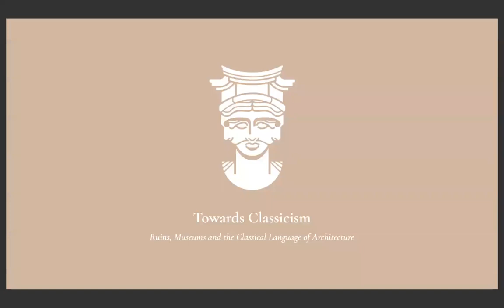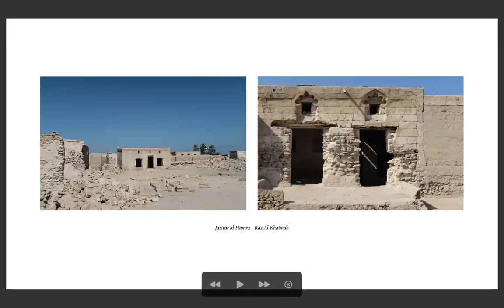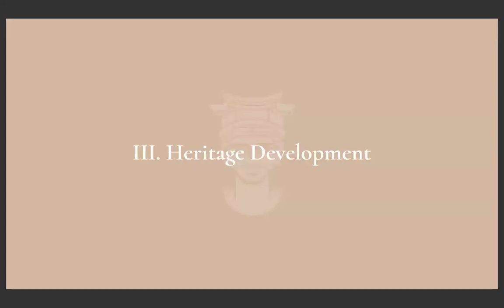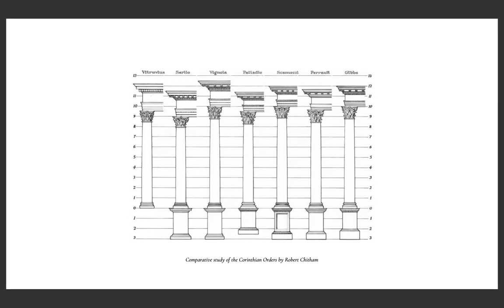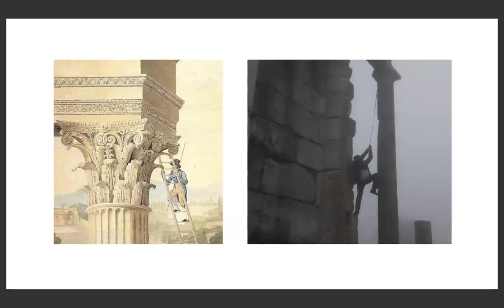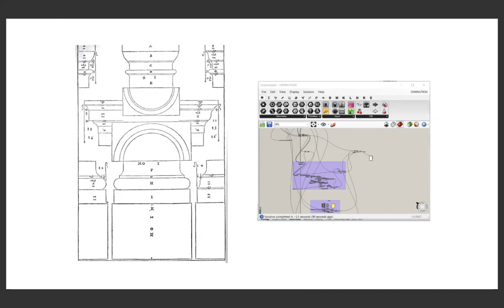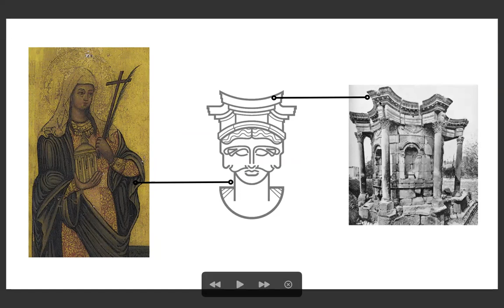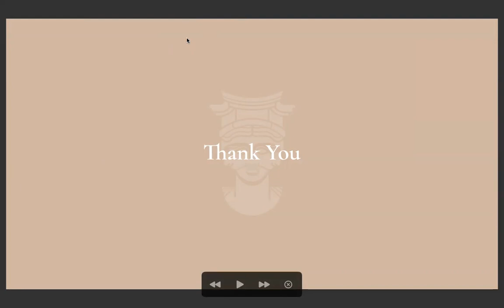CRID Webinar Series #28 - TOWARDS CLASSICISM, A Conversation with Karl Abi Karam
This session from the CRID Webinar Series will host Architect and Cultural Heritage Professional, Karl Abi Karam who will talk about the importance of classical architecture. The presentation will portray an unconventional journey to revive the Classical language of architecture in the region. - from personal academic projects that explore the relationship between the newly built and archaeological ruins to participating in creating Dubai Expo 2020 pavilions and to the founding of Classical Lebanon.

Date & Time: NOVEMBER 16, 2021 at 1:00 pm (Dubai)